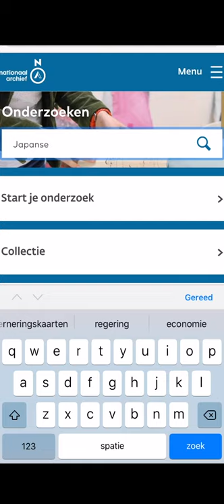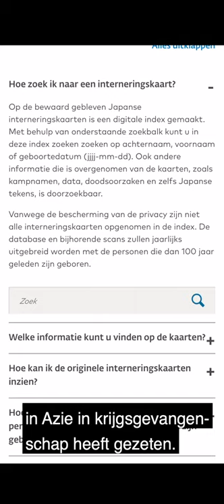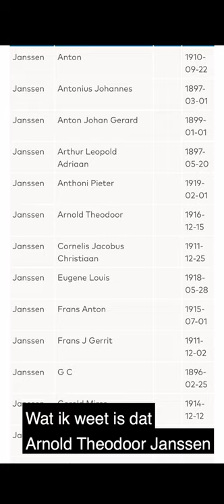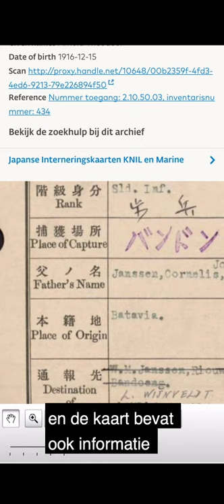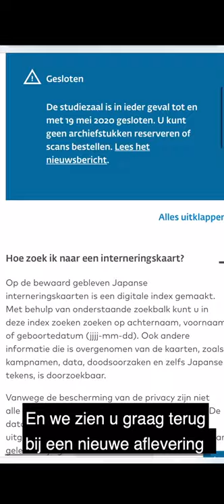Digitale Studiezaal - Interneringskaarten